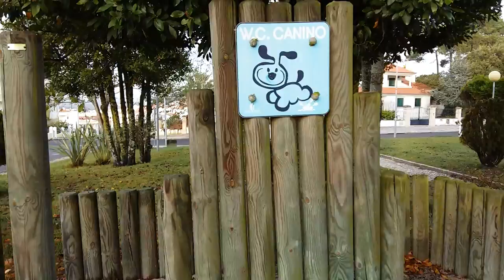WC para cães em Portugal